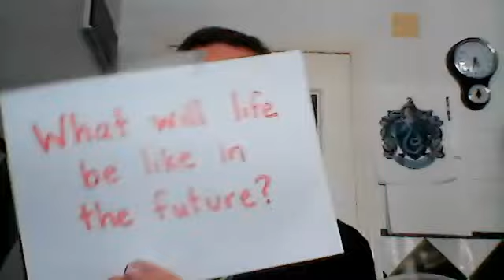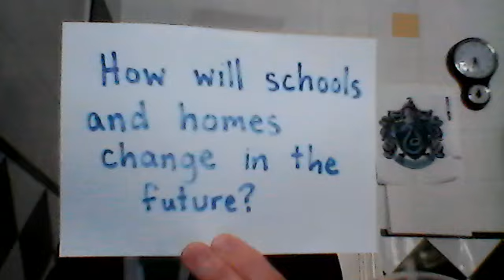6th Grade English, Making FUTURE PREDICTIONS, Hogwarts style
Hello class. In this video Salazar Slytherin will help you review the expressions you learned in class to make future predictions. These expressions are. For example:
1) It will definitely happen.
2) It will probably happen.
3) It may happen. It might happen. It could happen.
4) It probably won't happen.
5) It definitely won't happen.

Your task is to write your own predictions for the future. You can use the examples in the video. See you!